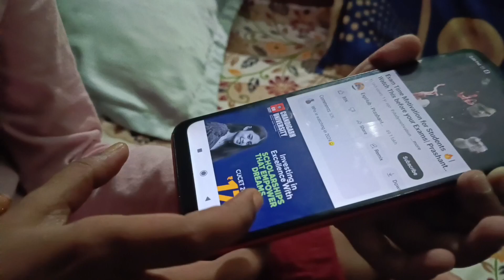मेरी बहन exam के लिए हमको motivate कर रही है 🥺pt 1/yimi yimi song पर क्या डांस की हैvlog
मेरी बहन exam के लिए हमको motivate कर रही है 🥺/yimi yimi song पर क्या डांस की है 🥵vlog